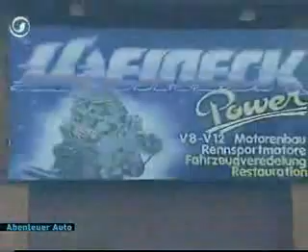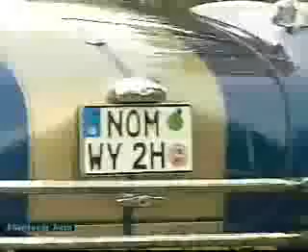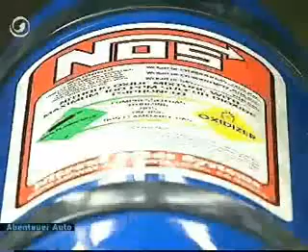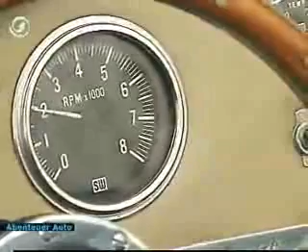Weineck Cobra 1350HP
Weineck-built AC Shelby Cobra Supercompetition Replica
850HP, with NOS 1350 for some seconds.